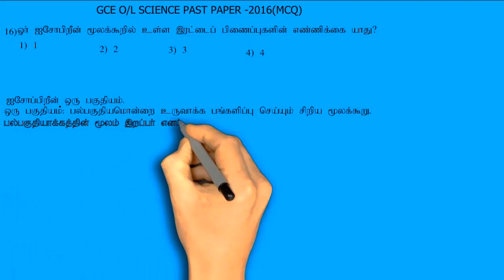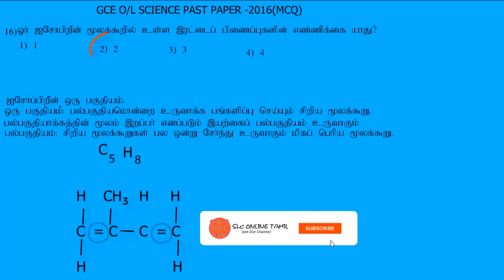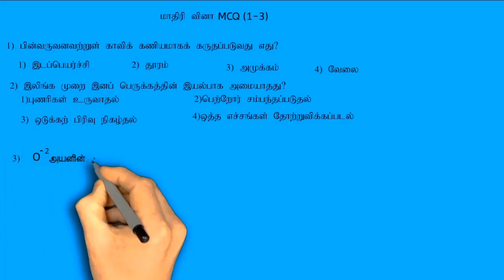GCE O/L Science Past Paper -2016 /கா.பொ.த சாதாரன தர விஞ்ஞான வினா விடை 2016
GCE O/L Science Past Paper - 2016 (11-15 MCQ)
கா.பொ.த சாதாரன தர விஞ்ஞான வினா விடை
  -2016 (16- MCQ)

இந்த Video தொடர்பான உங்களது கருத்துகளையும் ,கேள்விகளையும Comment யில்  பதிவிடுங்கள்